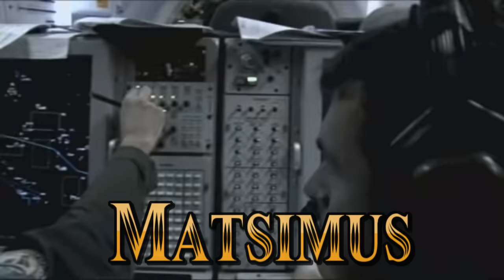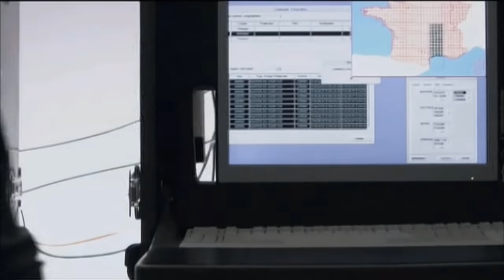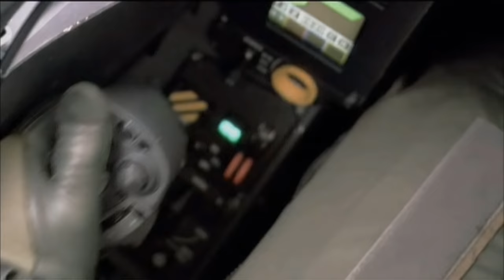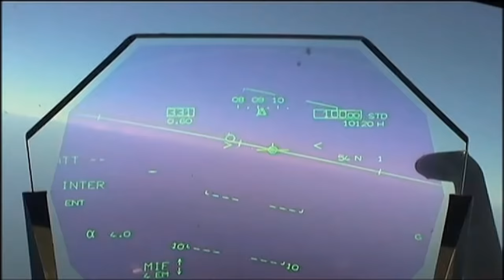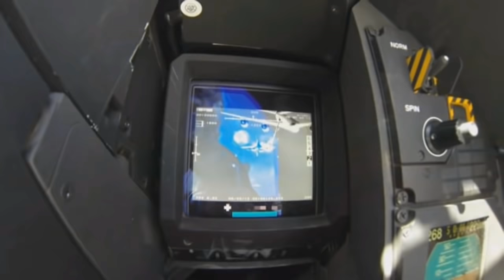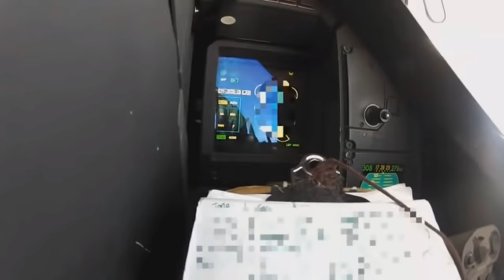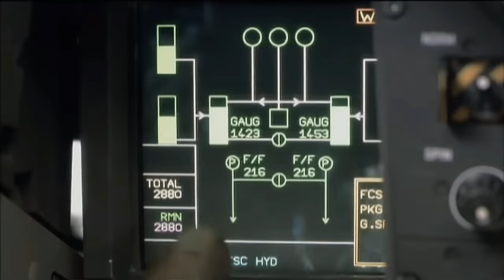Dassault Rafale | FRENCH MULTIROLE FIGHTER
The Dassault Rafale (French pronunciation: ​[ʁafal], literally meaning "gust of wind", and "burst of fire" in a more military sense) is a French twin-engine, canard delta wing, multirole fighter aircraft designed and built by Dassault Aviation. Equipped with a wide range of weapons, the Rafale is intended to perform air supremacy, interdiction, aerial reconnaissance, ground support, in-depth strike, anti-ship strike and nuclear deterrence missions. The Rafale is referred to as an "omnirole" aircraft by Dassault.

In the late 1970s, the French Air Force and Navy were seeking to replace and consolidate their current fleets of aircraft. In order to reduce development costs and boost prospective sales, France entered into an arrangement with UK, Germany, Italy and Spain to produce an agile multi-purpose fighter, the Eurofighter Typhoon. Subsequent disagreements over workshare and differing requirements led to France's pursuit of its own development programme. Dassault built a technology demonstrator which first flew in July 1986 as part of an eight-year flight-test programme, paving the way for the go-ahead of the project. The Rafale is distinct from other European fighters of its era in that it is almost entirely built by one country, involving most of France's major defence contractors, such as Dassault, Thales and Safran.

Many of the aircraft's avionics and features, such as direct voice input, the RBE2 AA active electronically scanned array (AESA) radar and the optronique secteur frontal infra-red search and track (IRST) sensor, were domestically developed and produced for the Rafale programme. Originally scheduled to enter service in 1996, the Rafale suffered significant delays due to post-Cold War budget cuts and changes in priorities. The aircraft is available in three main variants: Rafale C single-seat land-based version, Rafale B twin-seat land-based version, and Rafale M single-seat carrier-based version.

Introduced in 2001, the Rafale is being produced for both the French Air Force and for carrier-based operations in the French Navy. The Rafale has been marketed for export to several countries, and was selected for purchase by the Indian Air Force, the Egyptian Air Force, and the Qatar Air Force. The Rafale has been used in combat over Afghanistan, Libya, Mali, Iraq and Syria. Several upgrades to the weapons and avionics of the Rafale are planned to be introduced by 2018.
n France, the government proceeded with its own programme. The French Ministry of Defence required an aircraft capable of air-to-air and air-to-ground, all-day and adverse weather operations. Unlike other contemporary European fighter projects that required some level of international collaboration and cost-sharing, France was the sole developer of the Rafale's airframe, avionics, propulsion system and armament, and as such the aircraft was to replace a multitude of aircraft in the French Armed Forces. The Rafale would perform roles previously filled by an assortment of specialised platforms, including the Jaguar, Mirage F1C/CR/CT, Mirage 2000C/-5/N in the Armée de l'air, and the F-8P Crusader, Étendard IVP/M and Super Étendard in the Aéronavale.